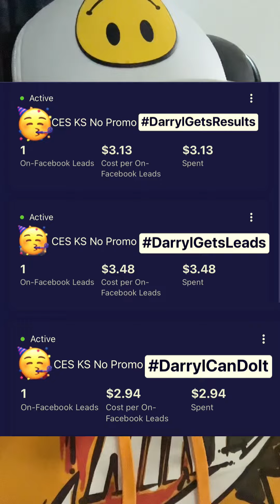Can You Get Cheap Solar Leads Without Offering Incentives? | Kansas Solar Campaign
Getting Solar Leads in Kansas less than $5.

I'm on Instagram as @leadgenerationwithdarryl